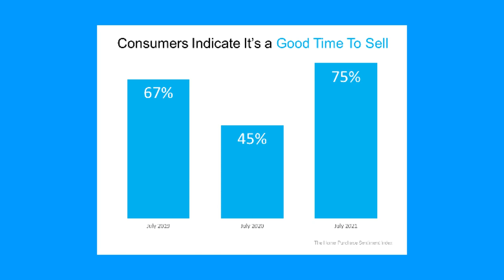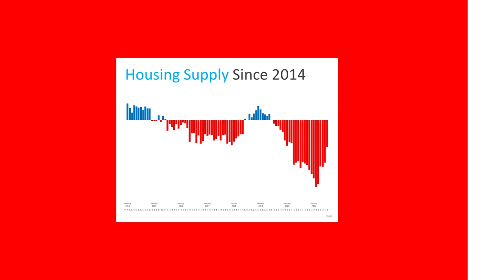Why 2021 Is Still the Year To Sell Your House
If you’re trying to decide whether or not to sell your house, this is the time to think seriously about making a move. Fannie Mae’s recent Home Purchase Sentiment Index (HPSI) reveals the number of respondents who say it’s a good time to sell is higher now than it was over the past few summers.

The higher good time to sell sentiment has to do with today’s market conditions, specifically low housing supply and high buyer demand. In the simplest terms, we don’t have enough houses available for sale to meet buyer demand.